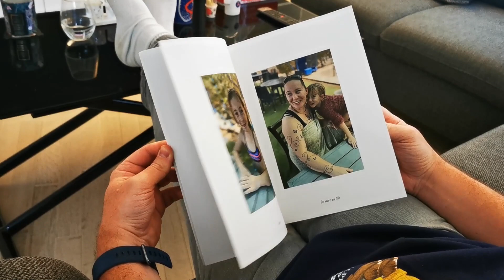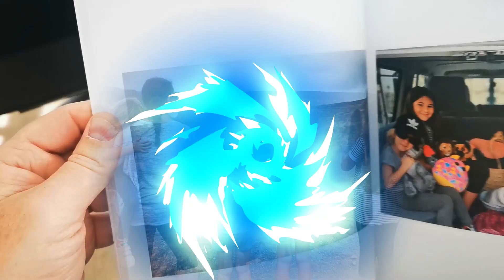DJIBOUTI 2022, WE CAME HERE FOR LOVE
2022 ne pouvait pas mieux commencer.